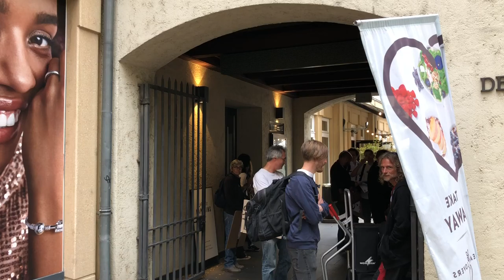Cache-cache entre la banque et les activistes écologistes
Les activistes écologistes de «Extinction Rebellion» ont visé la banque ING Luxembourg.